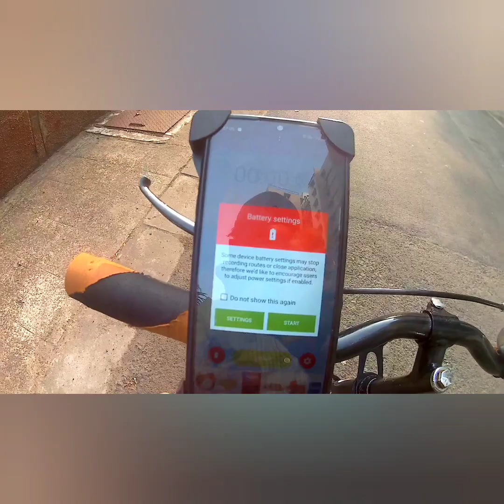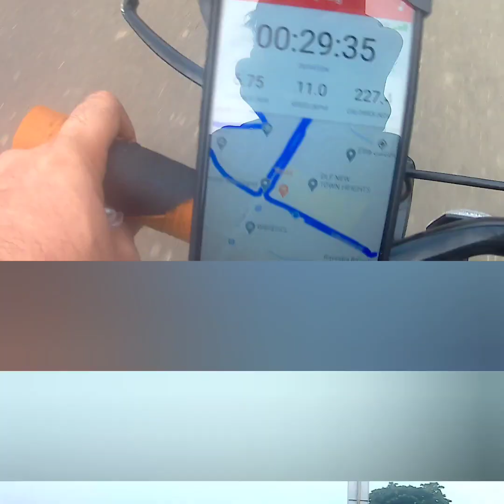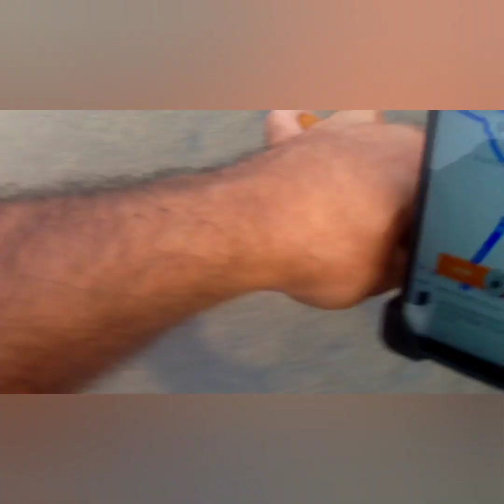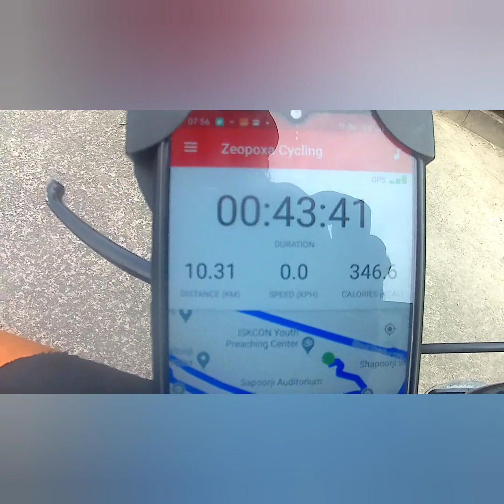Early Morning Cycling Ride ka Mazaa🚴‍♂️🤩🤙cyclekisavaari